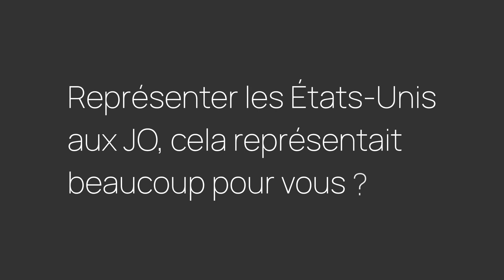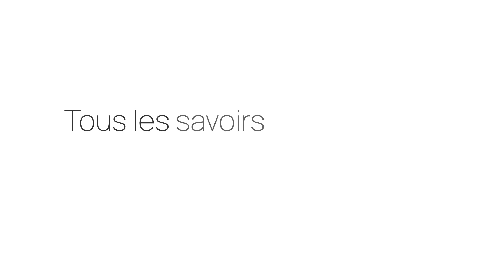Gail Marquis, médaillée d'argent aux Jeux Olympiques de 1976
Gail Marquis est une ancienne joueuse de basketball américaine née dans le Queens à New York. Connue pour sa  participation aux Jeux olympiques d'été de 1976 à Montréal, où elle a remporté une médaille d'argent avec l'équipe américaine de basketball féminin, Gail nous fait aujourd'hui l'honneur de répondre à nos questions dans le cadre du projet pédagogique "En route pour les JO"

En savoir plus sur le projet "En route vers les JO"

De ses premiers pas sur les parquets, aux JO de 1976, elle revient pour le Cned sur sa carrière, sur la place du sport à l'école et sur l'importance de pratiquer une activité physique régulière.

Chapitres :
00:00 Présentation de Gail Marquis
01:00 Comment avez-vous commencé le basketball ?
01:52 Qu'est-ce qui vous a motivée ?
02:59 Quelles difficultés avez-vous dû surmonter ?
04:07 Représenter les États-Unis aux JO, cela représentait beaucoup pour vous ?
06:16 Allez-vous suivre les Jeux de Paris 2024 ?
07:11 Pariez-vous sur une victoire de l'équipe féminine américaine de basketball ?
08:11 Avoir une activité physique régulière, en quoi est-ce important pour vous ?
10:41 Un défi sportif à lancer à nos élèves ?
12:16 Surprise